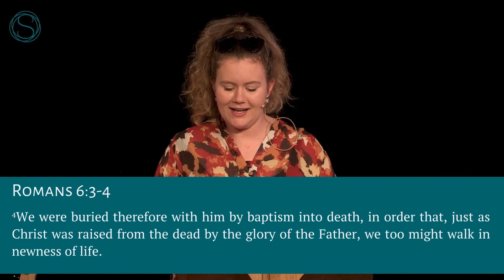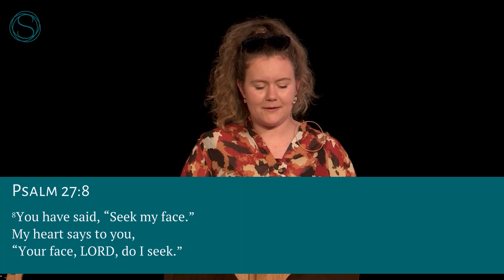The Great Pursuit - Immersed in Christ | Psalm 27:8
This week Libby is sharing about the importance of baptism and being immersed in Jesus each and every day. When we immerse ourselves in His presence and seek His kingdom, we experience the peace and joy that only comes from knowing Jesus. He is our anchor in both the still and stormy times of life! Is there anything holding you back from his presence today?